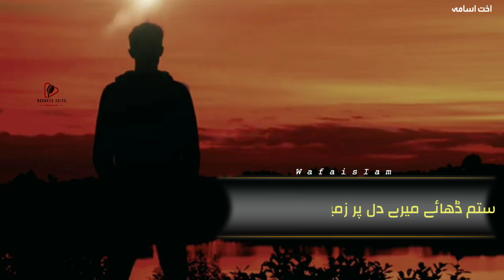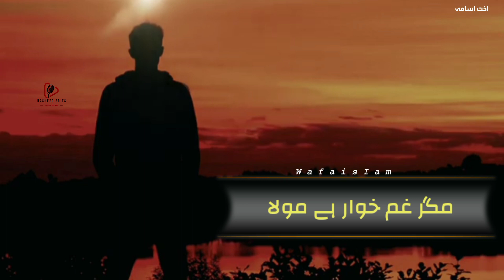Islamic Video | Urdu Nasheed | Hearttouching | Hamad | Tu Sahara Hy Mola | Arabic Status | Wafaislam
مزید ویڈیوز دیکھنے کے لیے چینل سبسکرائب کریں